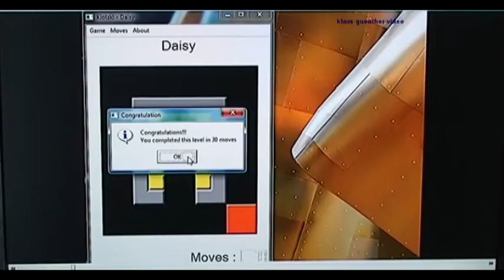klotski1.mp4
Das Computer - Puzzle mit möglixhst wenigen Zügen lösen. Jeder kann mitmachen. Es gibt nichts zu gewinnen, nur die Ehre.
Solve this puzzles with the least draws. You may win  the honor.